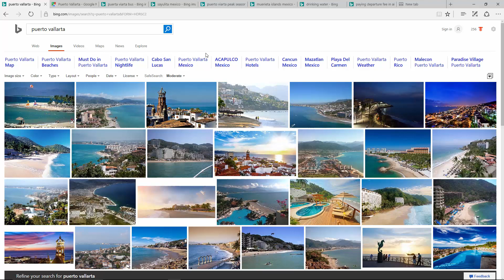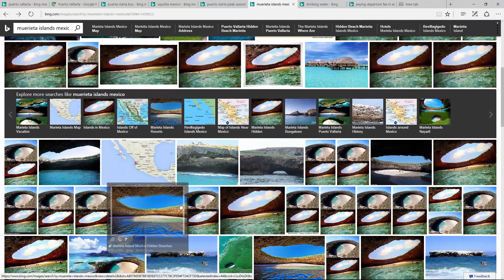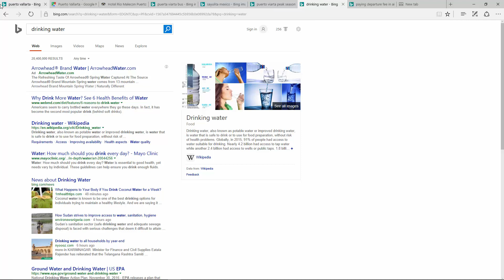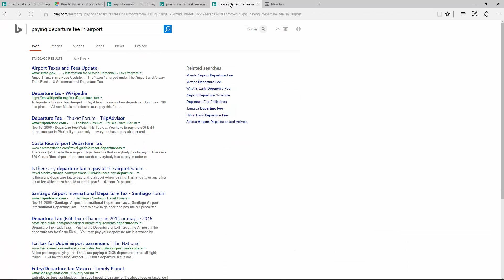Everything You Need to Know About Puerto Vallarta Mexico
Traveling to Puerto Vallarta, Mexico in 2017? WATCH THIS VIDEO!

Things you might want to bring:
Money belt
Amazon Kindle